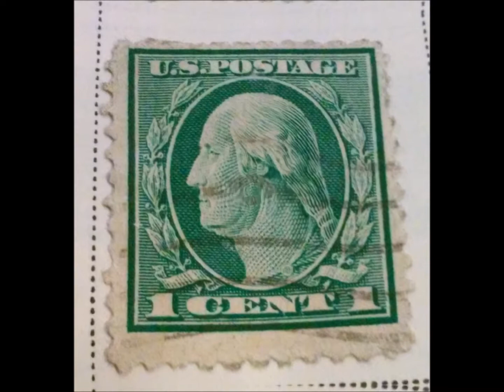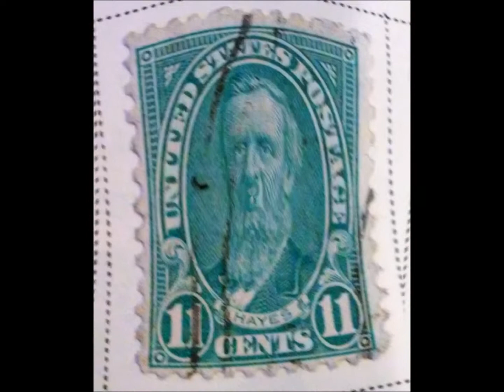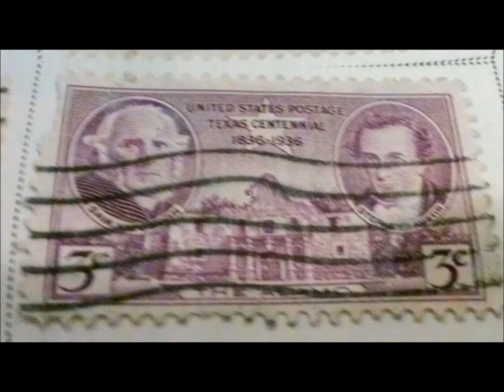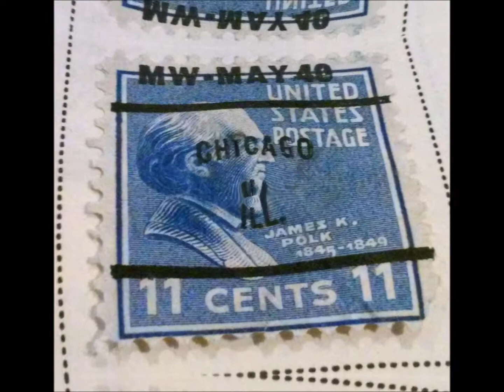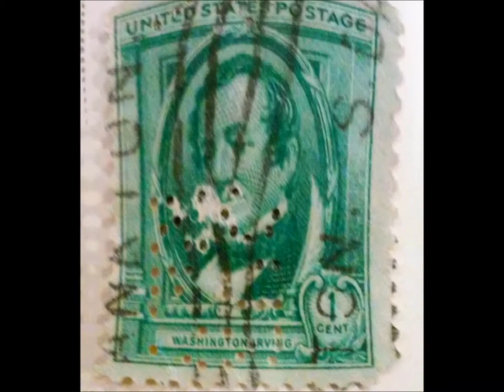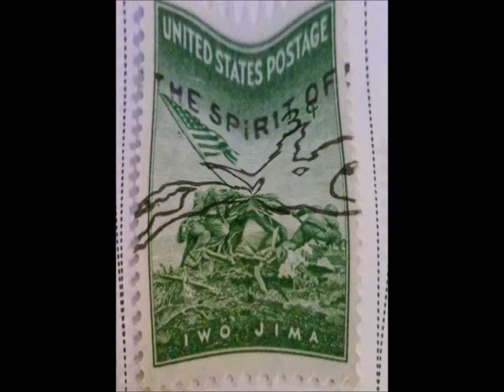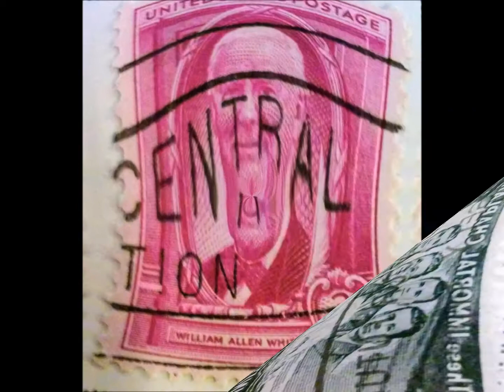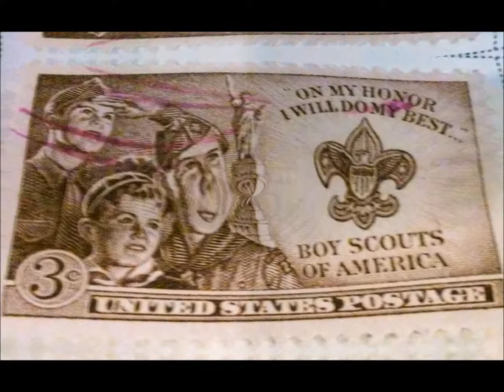Trippin around the world with Hallucinogrnic Stamps USA 1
Hallucinogenic Stamps. Best fun I have had with my stamp collection in a long time. Check out the stamps in a new light with tripping powers, This is the 1900's meets 2017 technology so set back and enjoy the show.